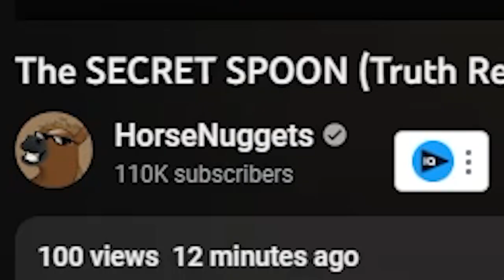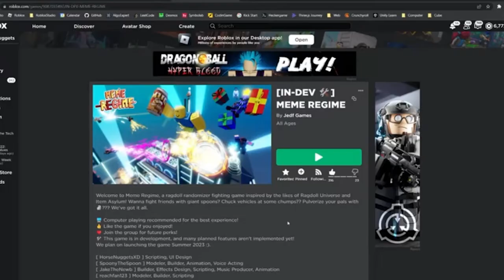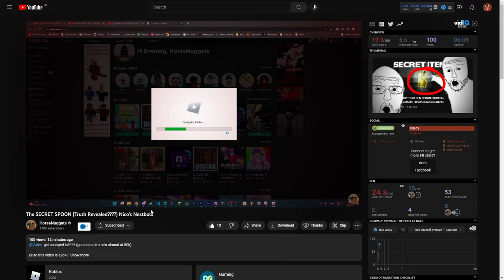The TRUTH About The GOLDEN SPOON In Nico's Nextbots... | Roblox Nico's Nextbots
So today we have a video from the beloved @HorseNuggets (I LOVE HORSENUGGETS!!!)
He explains the truth about the SECRET GOLDEN SPOON In Nico's Nextbots!